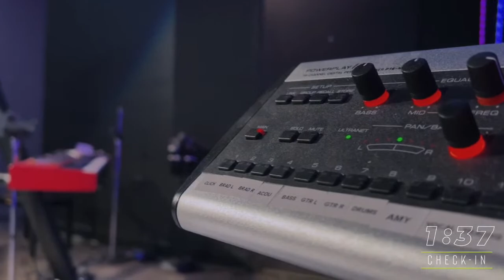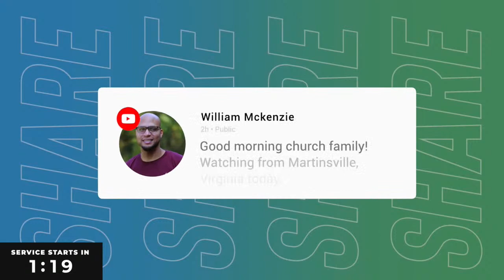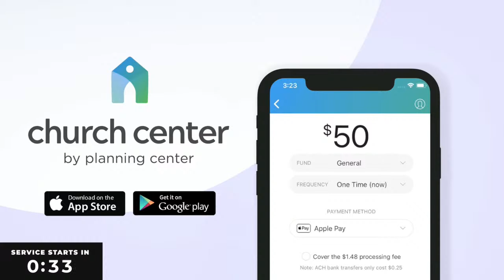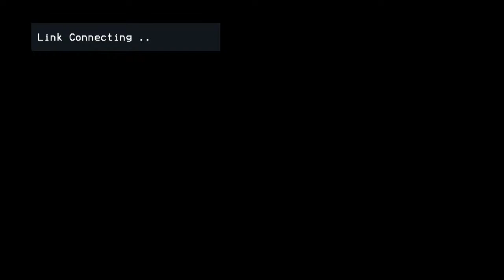Secular vs. Sacred - Prophet Lloyd Bustard - OCT 15, 2023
Get to know us on social media!